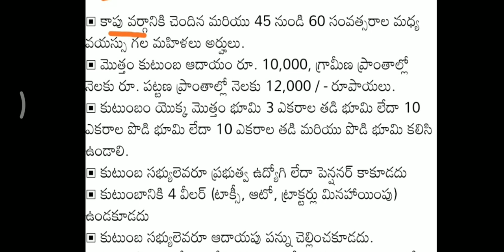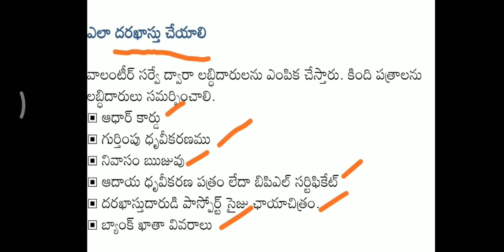2023 YSR కాపునేస్తం updatesఎవరూ అర్హులుapply c చేయడానికి కావలసిన పాత్రలు amount release date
2023 YSRకాపునేస్తంupdates#
ఎవరూ అర్హులు
apply c చేయడానికి కావలసిన పాత్రలు